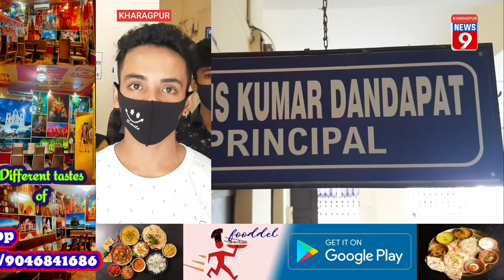कॉलेज खुलते ही छात्रों का फूटा गुस्सा , प्राचार्य को कमरे में बंद कर किया प्रद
@kharagpurnews9987 :- कॉलेज खुलते ही छात्रों का फूटा गुस्सा , प्राचार्य को कमरे में बंद कर किया प्रदर्शन

२० महीने बाद खुले कॉलेज | कॉलेज खुलते ही एक प्राचार्य को छात्रों के गुस्से का शिकार होना पड़ा | घटना खड़गपुर लोकल थाना क्षेत्र के हिजली की है | पूरे २० महीने बाद विद्यार्थियों ने कॉलेज कैंपस में कदम रखा |  हिजली कॉलेज की हालत देखते ही छात्रों का पारा आसमान पर जा पहुंचा । जिस हालत में २० महीने पहले कॉलेज बंद हुआ था ,  संस्थान उसी हालत में पड़ा हुआ था |  इसे देखकर छात्र भड़क उठे और उन्होंने प्रदर्शन शुरू कर दिया | आक्रोशित छात्रों ने प्राचार्य को कमरे में बंद कर बाहर से ताला जड़ दिया | टीएमसीपी नेताओं ने कहा कि इस संबंध में प्राचार्य से संतोषजनक जवाब नहीं मिलने पर यह कदम उठाया  गया | उन्होंने हमारी कोई बात नहीं मानी | दूसरी ओर प्रिसिंपल ने अपनी सफाई में कहा कि भारी बारिश से भवन को नुकसान पहुंचा | जल्द ही समस्याओं का निस्तारण कर दिया जाएगा |